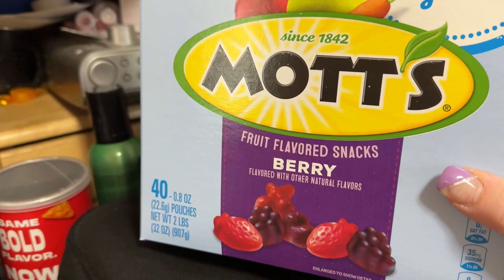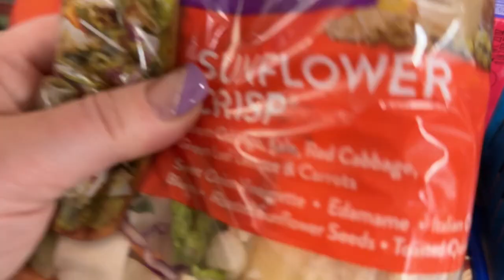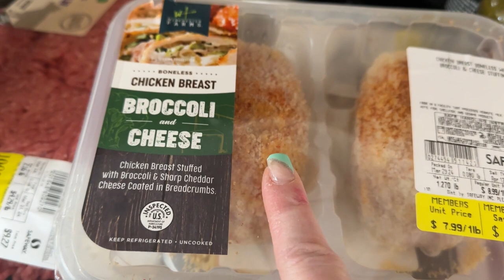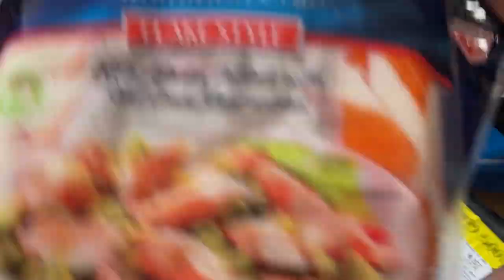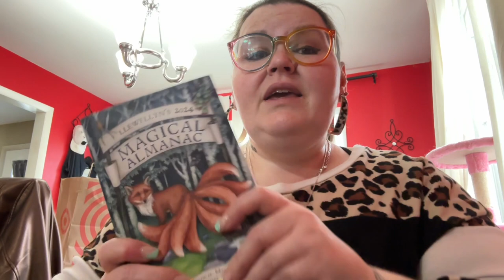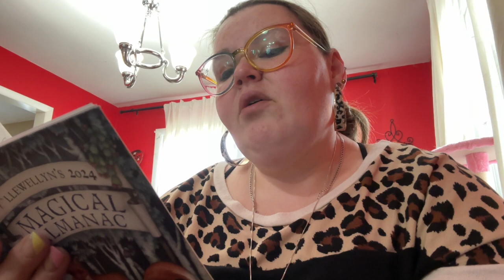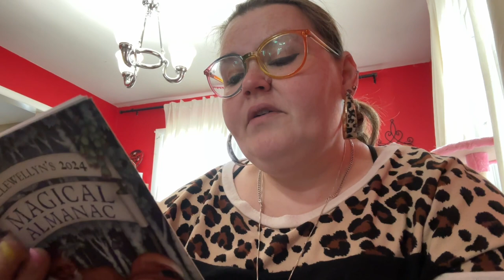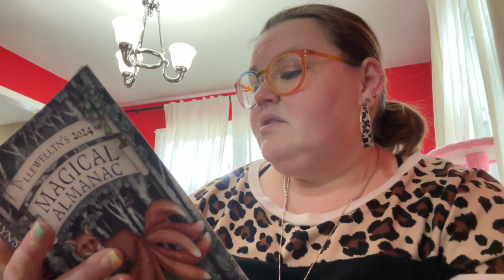Walmart & Safeway Grocery Haul - Dying Easter Eggs - Would You Rather - Vlog